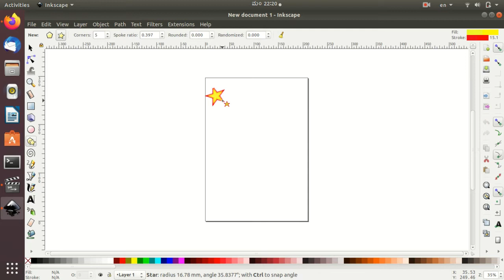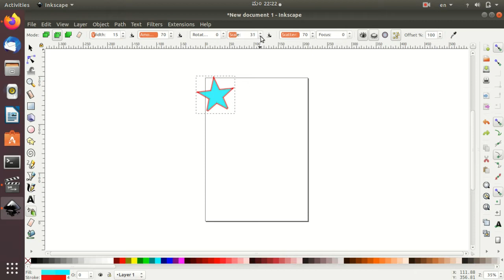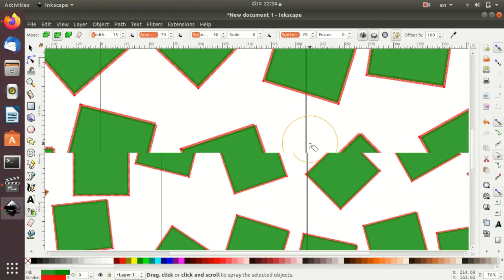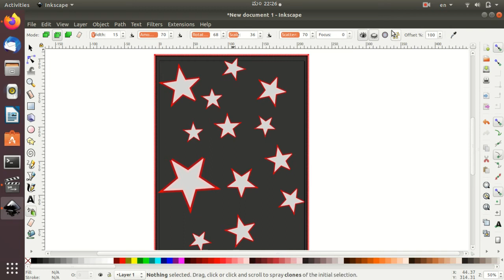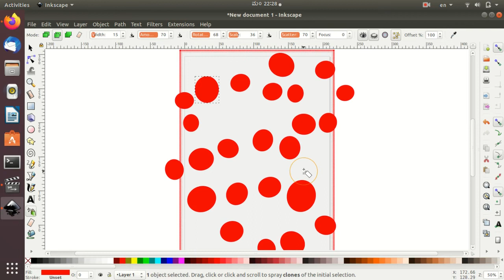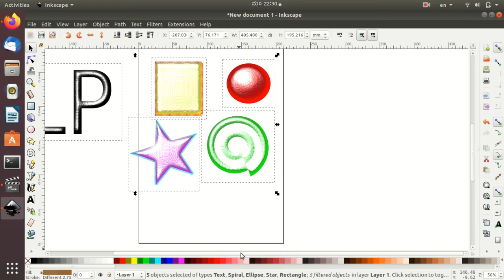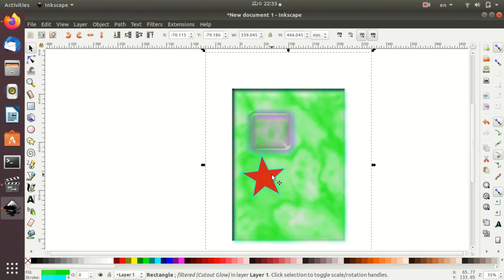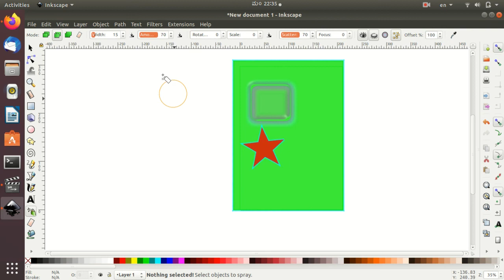Inkscape-Ubuntu-Kannada - Session 7 - (ಇಂಕ್ ಸ್ಕೇಪ್-ಉಬಂಟು-ಕನ್ನಡ)